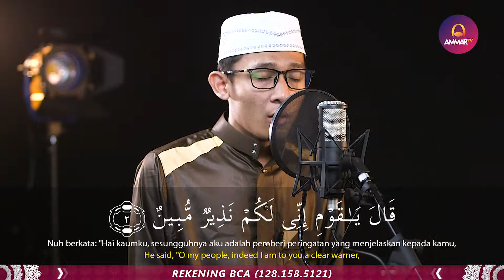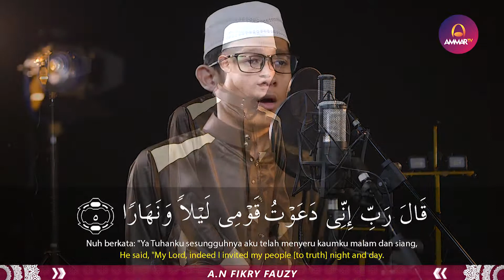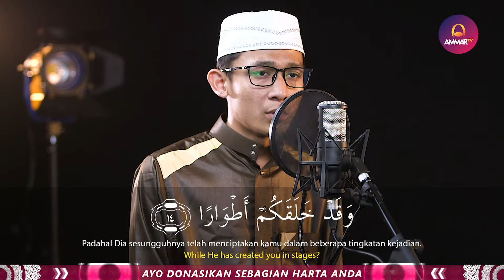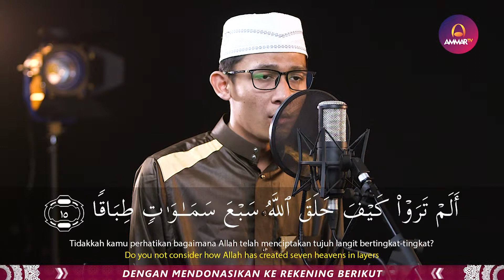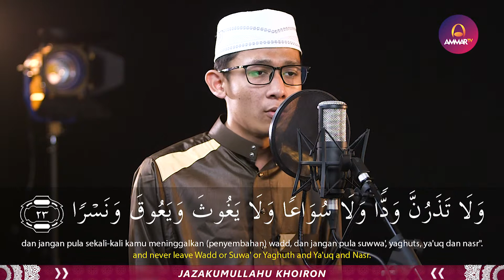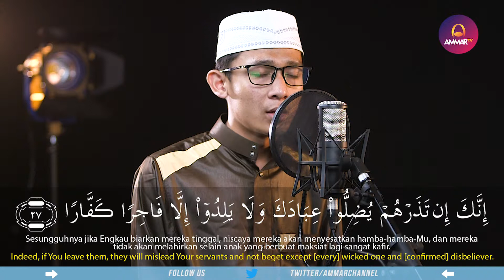MUROTTAL MERDU || SURAT NUH || MUHAMMAD AULIA PUTRA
Support by
Jagojet (Jagoan Gadget Indonesia)